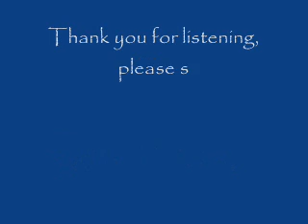Akhiyan Nu Rehn De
Akhiyan Nu Rehn De - Cover by Supreet Bhatia